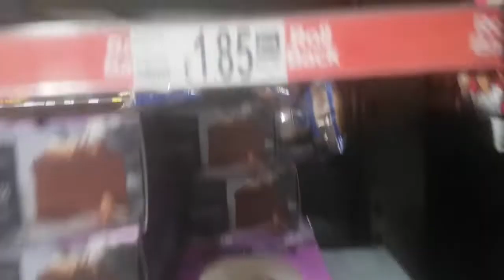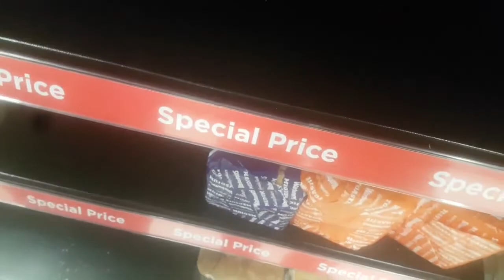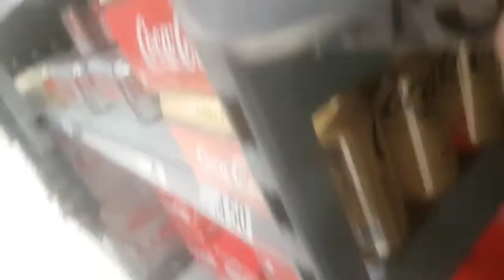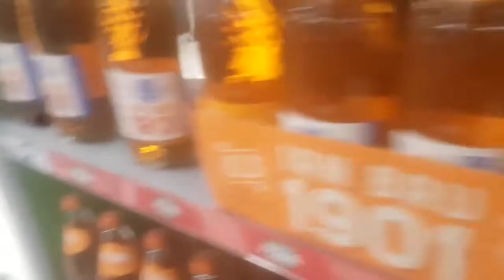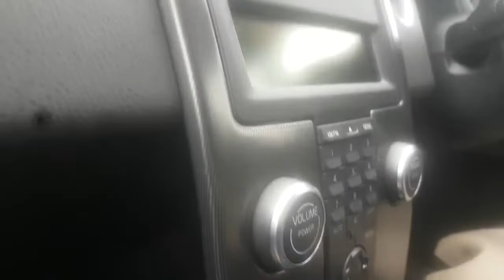DAILY VLOG #153 ( SHED SPOTTING )